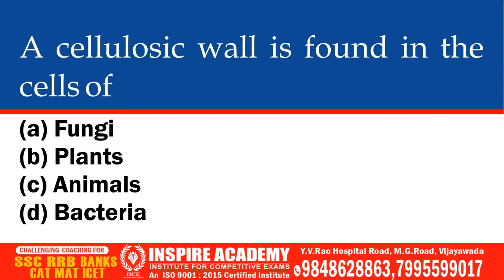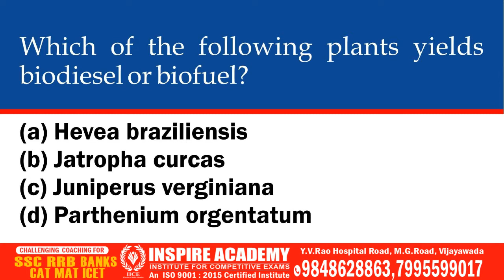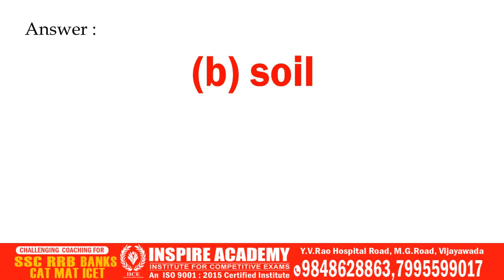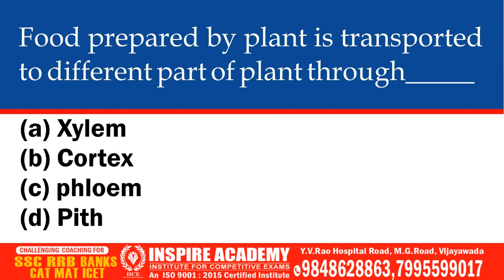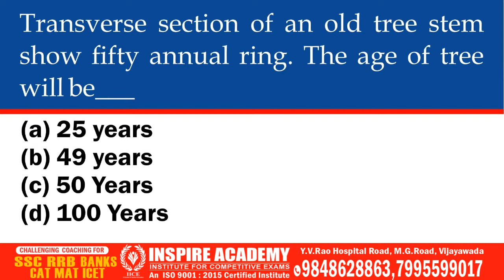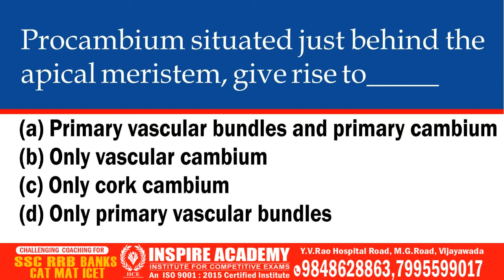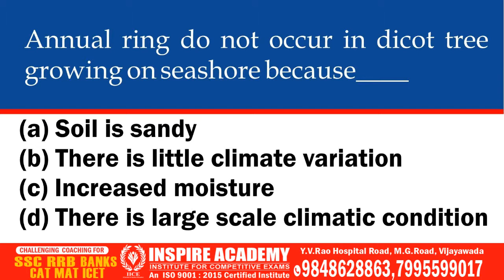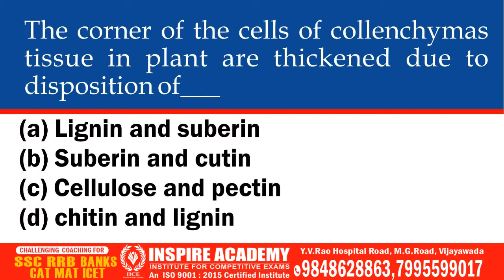Important Bits On Plant And Plant Tissue For SSC,RRB,APPSC,Etc..By Inspire Academy.